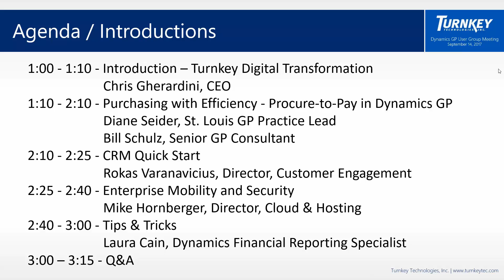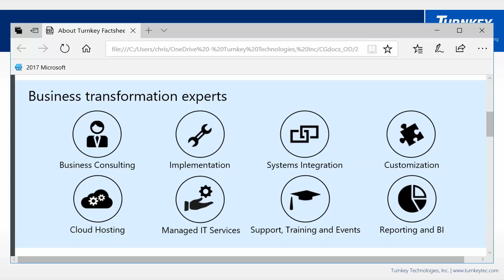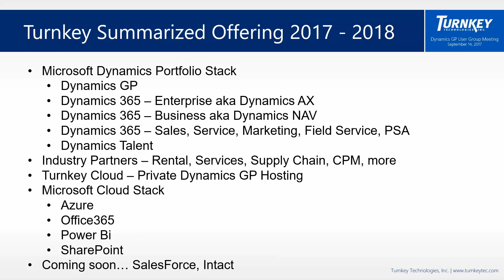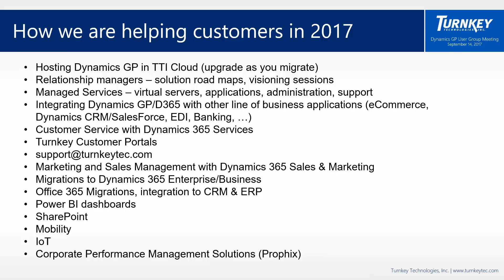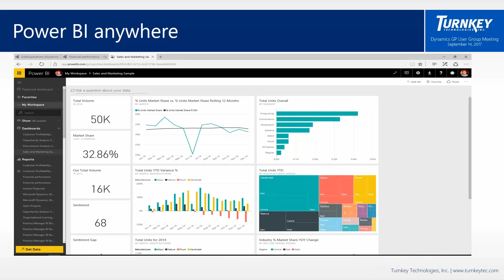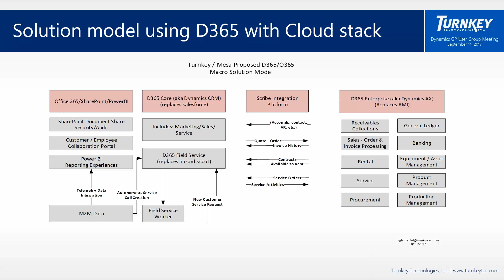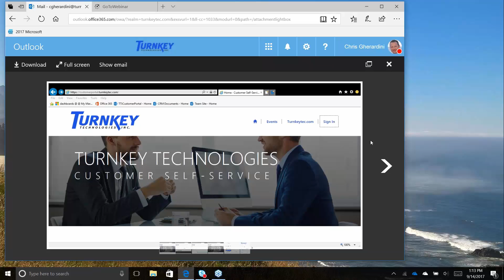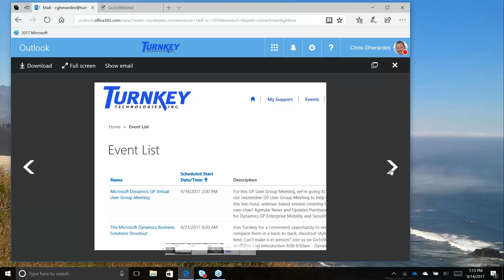Turnkey Technologies News and Updates - September 14, 2017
News and updates about Turnkey Technologies and Microsoft, presented by owner and CEO Chris Gerardini, from the Dynamics GP User Group Meeting on September 14, 2017.